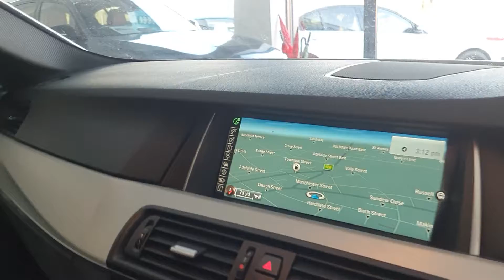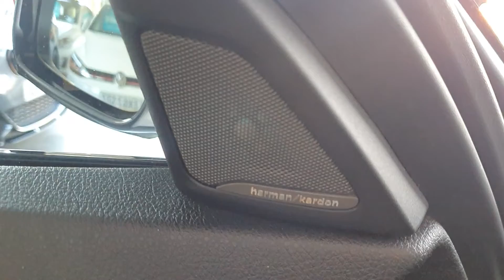BMW 520D msport touring